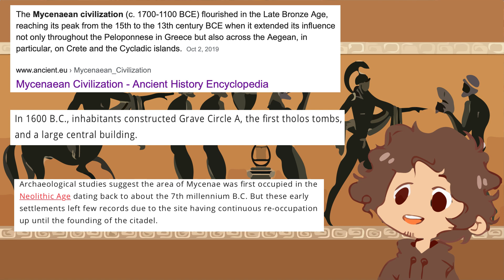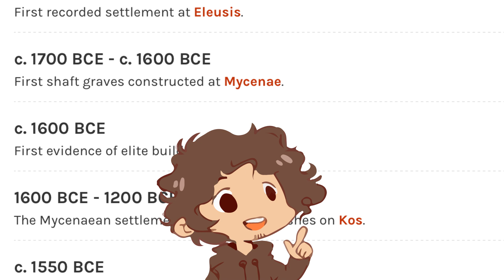The Mycenaeans: Greeks Before Antiquity - Bronze Age Ep. 1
Mycenaean Greece is often forgotten about in history, but its cultural impact still lasts to this day. Most high school students in the United States are made to read The Iliad and the Odyssey. Two books focussed on the mythical Trojian war. Some of the most notable and famous cities in history, Athens, Sparta, and Thebes, all set their foundations in the Bronze Age World.

Main Sources:

IMMERWAHR, SARA A. âMYCENAEAN TRADE AND COLONIZATION.â Archaeology, vol. 13, no. 1, 1960, pp. 4â13. JSTOR, Accessed 28 Aug. 2020.

Cartwright, Mark. "Mycenae." Ancient History Encyclopedia. Ancient History Encyclopedia, 02 Sep 2009. Web. 28 Aug 2020.

Susan Lupack. âRedistribution in Aegean Palatial Societies. A View from Outside the Palace: The Sanctuary and the Damos in Mycenaean Economy and Society.â American Journal of Archaeology, vol. 115, no. 2, 2011, pp. 207â217. JSTOR, Accessed 3 Sept. 2020.

Credit to Frank Ramspott for creating a base topographic map of Greece that I used for this video.